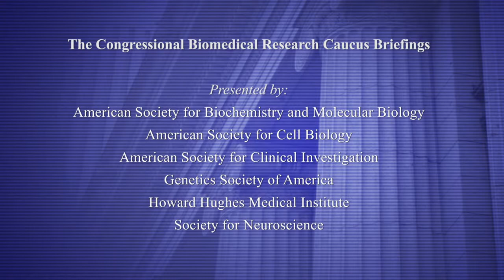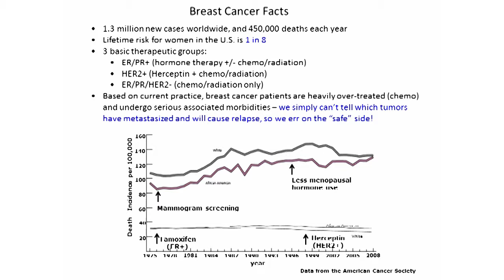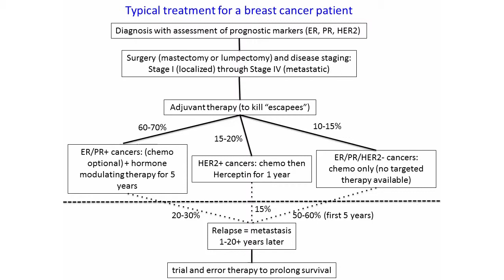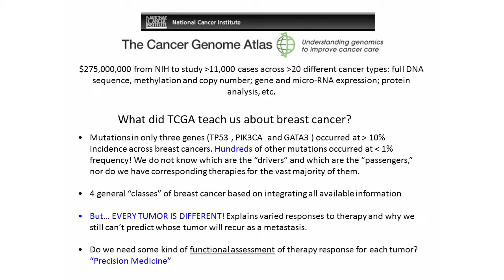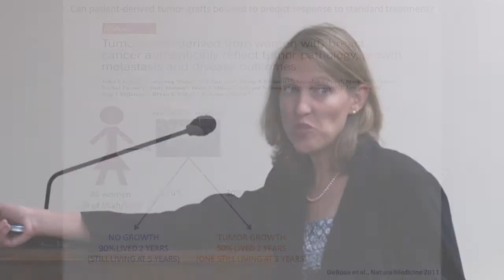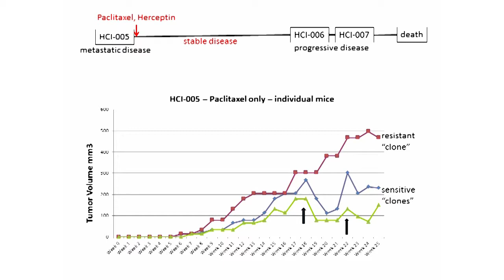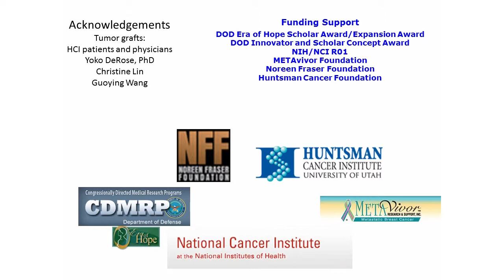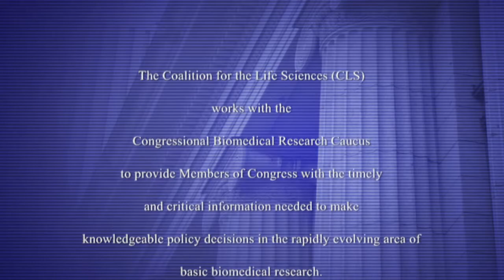The State of Personalized Medicine for Breast Cancer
Dr. Alana Welm of the Huntsman Cancer Institute, Utah, although a young investigator, has made a significant impact on the study-particularly the metastasis-of breast cancer.  Her presentation will review current incidence and mortality rates of breast cancer among Americans, as well as standard treatments. Breast cancer is not a single disease; it is actually a collection of many types of tumors, which are each driven by many combinations of genetic alterations. This heterogeneity will be discussed, along with implications for development of new therapies. As therapies become more and more tailored for specific types of breast cancer, the concept of "personalized" or "precision" medicine is becoming more of a reality. New approaches to personalize breast cancer treatments, and their inherent challenges, will be presented.

The Coalition for the Life Sciences is an alliance of six non-profit professional organizations working together to foster public policies that advance basic biological research and its applications in medicine and other fields. The issues addressed by the CLS include science education, professional training, and the funding, management, and oversight of scientific work, especially by the federal government.